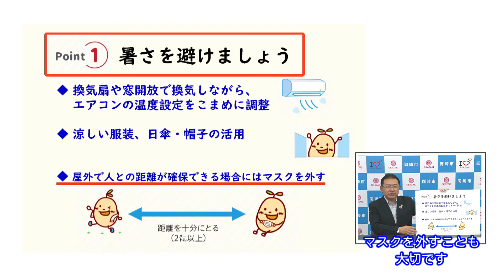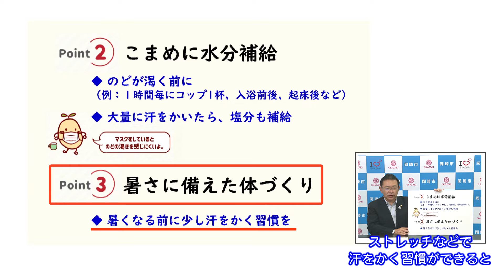岡崎市（公式）/市長メッセージ 熱中症予防について（令和3年5月27日）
市長から熱中症予防についてお知らせします。

　熱中症は、体が暑さに慣れていない状況で、急に気温が高くなった時に、体内の熱をうまく放出できないことで起こります。今年は梅雨入りが早く、既に湿度と気温が高い日も増えています。本格的な暑さを迎える前から、熱中症に備えることがとても大切です。また、新型コロナ対策としてマスクを着用することが、熱中症のリスクを高めます。感染症予防をしながら熱中症を予防するポイントをお知らせします。

　まず、基本的なこととして、暑さを避けること。エアコンを上手に使って自宅を涼しくします。コロナ対策として、窓の開放や換気扇などを併用し、室温が28度以下になるように調整します。服装はゆったりとした涼しいもの、日傘・帽子の活用など、細かな工夫が効果的です。屋外で人との距離が確保できる場合にはマスクを外すことも大切です。

　次に、こまめな水分補給です。マスクをしていると、のどの渇きを感じにくく、気づかないうちに脱水症状を起こしてしまいます。例えば、1時間ごとにコップ一杯の水分を摂る、入浴前後や朝起きた際にもまず水分補給をするなどを意識してください。大量に汗をかいた際には、塩分も取りましょう。

　そして、暑さに備えた体づくりも重要です。暑くなり始めの今の時期から、少し汗をかくような運動、例えば1日30分程度のウォーキングやストレッチなどで汗をかく習慣ができると、気温が上がった時にも、体が上手に熱を放出してくれます。

　熱中症の危険性の高さが予測される日には、環境省から「熱中症アラート」が発令されます。市ホームページでもお知らせしますので、発令された際には、外出を控えるなど、いつも以上の予防対策を実践してください。

　また、市では市民の皆さんが行っている熱中症予防のアイデアを募集し、効果的な取り組みは広く周知したいと考えています。詳しくは、市政だより6月1日号をご覧ください。

　熱中症は、正しい予防法を知り、普段から気をつけることで防ぐことができます。早めの対策で熱中症を防ぎましょう。